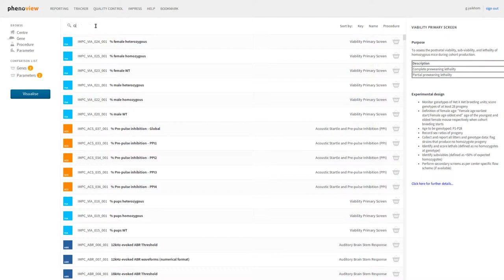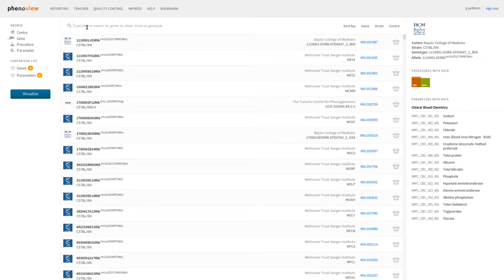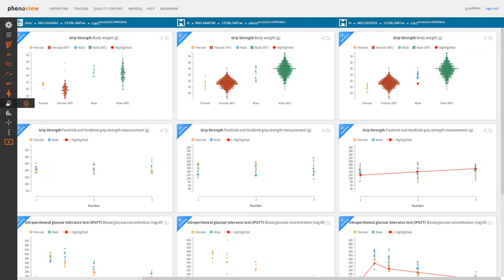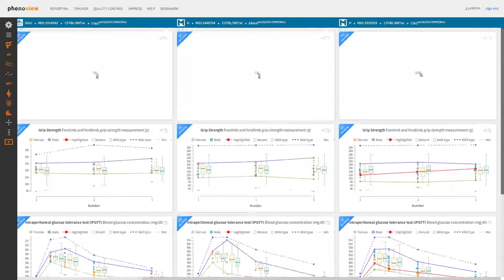Phenoview: Comparative Visualisation of Phenotype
Genome-wide association studies detect loci that are associated with genetic diseases. This is, however, only the starting point to fully understanding the functions of genes. Uncovering multiple pleiotropic functions of genes is key to deciphering genetic networks and systems that govern developmental and physiological mechanisms. Pleiotropic effects refer to genotype-phenotype mappings where a single locus affects two or more phenotypic traits. From the outset, these phenotypic traits may appear to be unrelated. Exploration, therefore, is key to hypothesis generation. Comparative visualisation enhances analysis by allowing exploratory mixing and matching of genotypes and phenotypes.